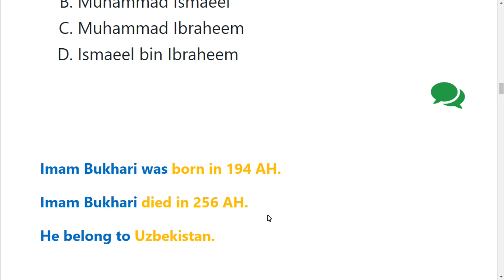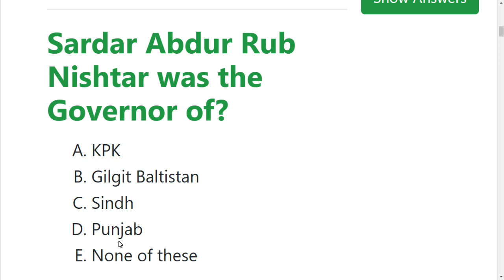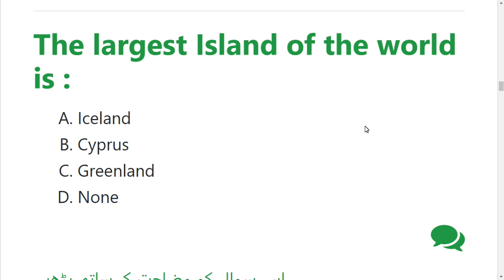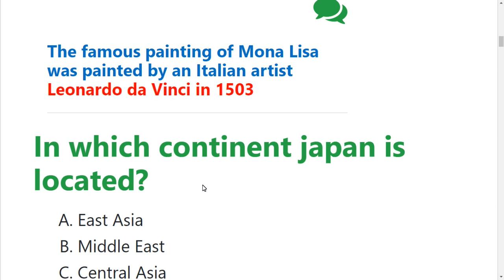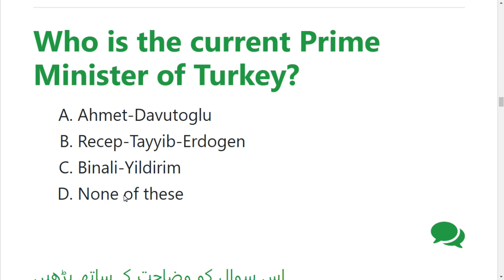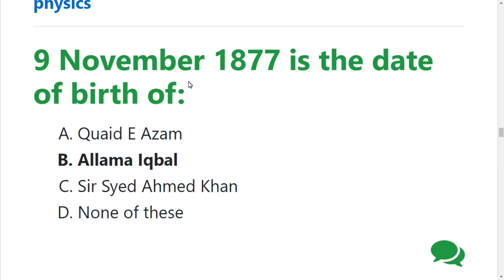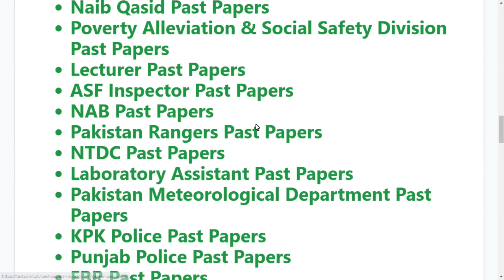PPSC Tehsildar GK Complete Solved paper morning held on 14/11/2021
TestPoint.Pk
Tehsildar GK Morning Paper 14/11/21
1)who is the current European ambassador to pakistan
2)9 nov 1877 birth of?

3)In which year national anthem approved
4)CPEC stand for
5)who is Albert Einstein

6)largest bird
7)first pakistani who recieved nobl prize
8)who is know as the father of modern cosmology

9)who is incumbent Prime minister of turkey

10)CC stands for

11)sardar abdul rab nishtar was the governor of?
12)Objectives resolution was moved in assembly by?
13)maximum age limit for the retirement of supreme court judge?
14)who was the 2nd president of pak?

15)Pakistan television started its live transmission?
16)In which continent japan is located?

17)Who was artist of famous painting "mona lisa"

18)Largest Island?
19)Total member of OIC?
20Real name of Imam bukhari?
22)ادب کی اصطلاح میں تنقید کے معنی
23)Sun contains how much mass of total solar system
2%
82.5%
98%
None
24)Planet which have most density
Earth
Mercury

25)Ahmad shah abdali born in

26)منو بھائی کے کالم کا موضوع؟

27)کووڈ پہ ناول "شہر خالی، کوچہ خالی" کا مصنف

28)ادب کی وہ اصلاح جس میں الفاظ کو نامانوس اور اجنبیت کے ساتھ لکھا جا تا ہے؟

29)جس کا یار کوتوال اس کاہے کا ڈر

30)آسمان کا تھوکا منھ پر ۔۔۔۔ اس کا کوئی بھی نہیں آنا تھا شاید

31)باغباں نے آگ دی جب آشیانے کو مرے

32)جن پہ تکیہ تھا وہی پتے ہوا دینے لگے  ۔۔۔۔۔۔ شاعر کا نام؟ ثاقب لکھنوی

33)"بالائے طاق رکھنا " محاورہہے، اس کا مطلب کیا ہے ۔۔۔۔۔ 1) فراموش کر دینا۔   2) پرواہ نہ کرنا

34)Skin of which act as a respiratory process.

35) minimum speed required to put a satellite in orbit around earth is called

36) shortcut key to apply format painter

37) Sky eye launched by
38) Female part of flower
39) Qartba Masjid used by Allam Iqbal in
40 Country banned for sports for 4 years
41) New tab in web browser
42) Largest island
43) Largest reservoir of fresh water
44) Cpec covers which sea
45) Central Mohamaden
46)1st constituent assembly
47) Quaid e azam adress to first constituent assembly
49) EU ambassador to pakistan
50) turkey incumbent president
51) Donbass is area between
52 NPT withdrawal country
53) GMT
54) commutation in excel
55) New sheet shortcut
56) Highlight shortcut
57 Letter at start of paragraph
58) Most deaths in covid in?

Tehsildar Most Repeated Mcqs,
Tehsildar Past Papers,
Tehsildar Past Paper,
Tehsildar Past Paper PDF,
Tehsildar Past Paper Book Pdf file,
Tehsildar PDF Paper With details ,
Tehsildar Answer Key,
Tehsildar Past Papers,
Tehsildar Syllabus,
Tehsildar Sample Papers,
Tehsildar Past Papers PDF,
PPSC Tehsildar Past Papers PDF,
PPSC Tehsildar complete solved paper,
PPSC Tehsildar Complete solved Paper held in  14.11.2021,
PPSC Tehsildar Complete solved Paper PDF File,
PPSC Tehsildar Result announced,
PPSC Tehsildar Result expected date,
PPSC Tehsildar Past Paper,
Tehsildar Past Papers,
Tehsildar Past Paper,
Tehsildar Answer Key,
Tehsildar Past Papers,
Tehsildar Sample Papers,